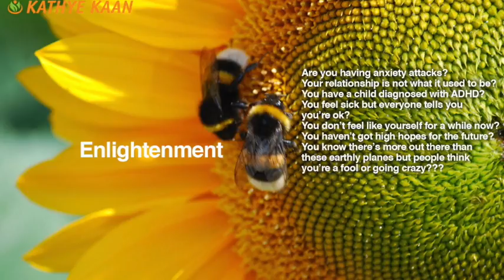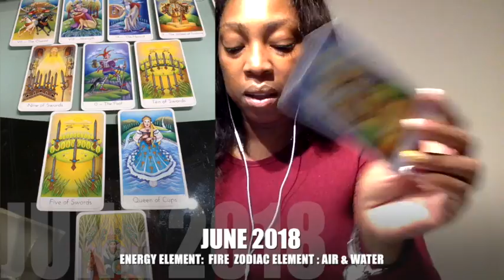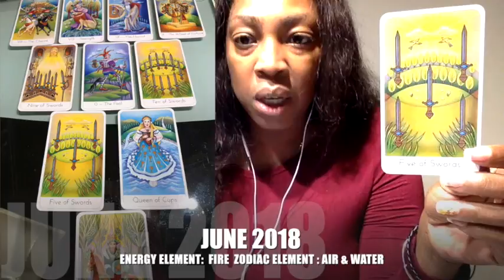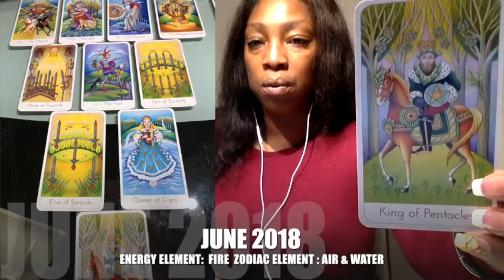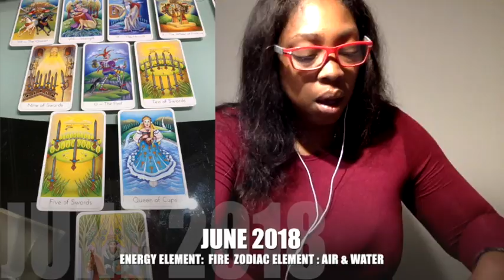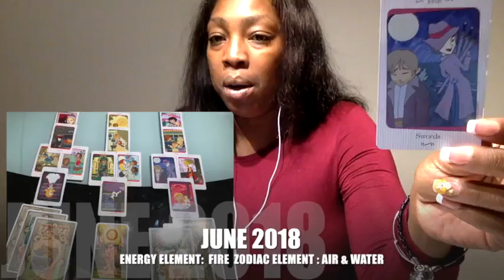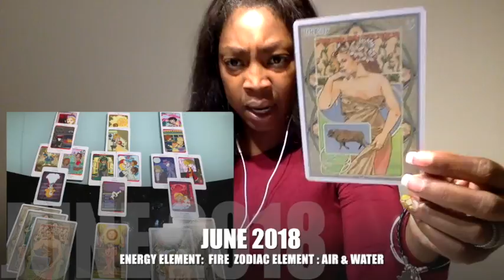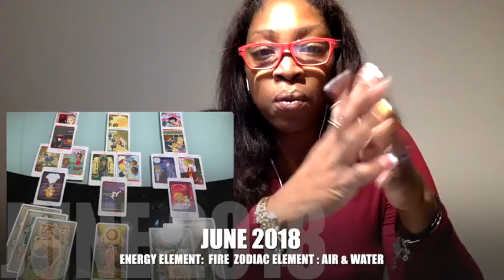GENERAL PSYCHIC READING JUNE 2018 💝 NUMEROLOGY FORECAST BY Kathye Kaan